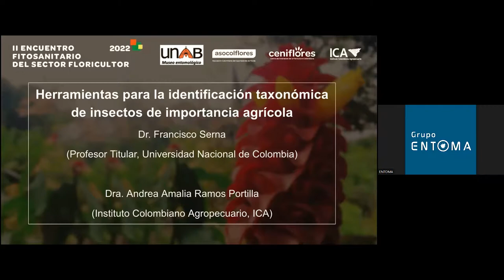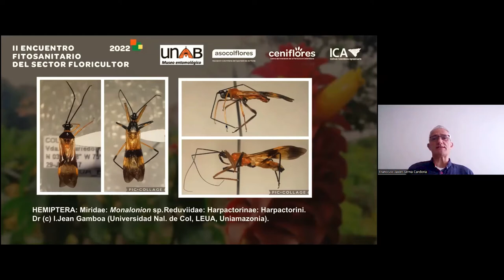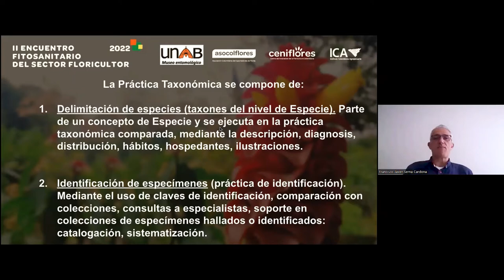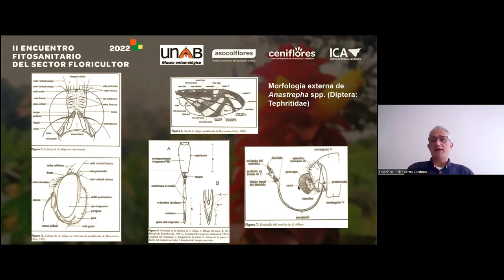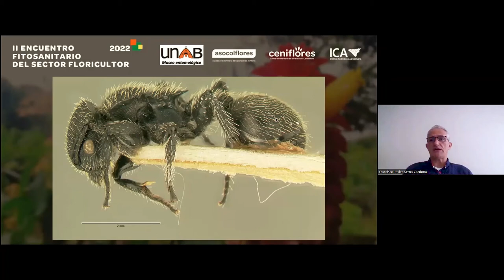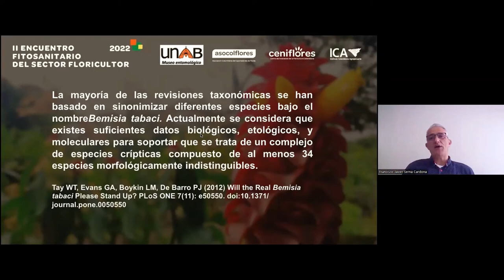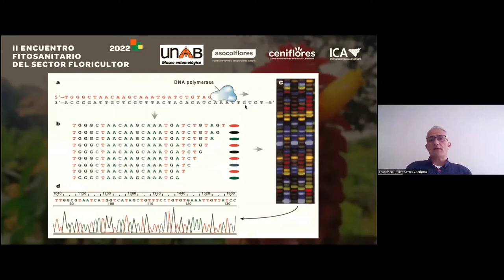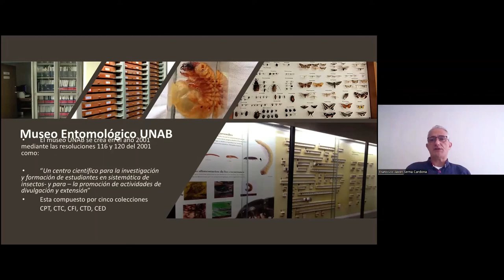II Encuentro Fitosanitario - Francisco Serna | Segunda Jornada 2022 | Ceniflores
En el marco del Convenio ICA - Asocolflores GGC 032 se realizó la segunda jornada del II Encuentro Fitosanitario del Sector Floricultor 2022: Herramientas para la identificación taxonómica de insectos de importancia agrícola por Francisco Serna